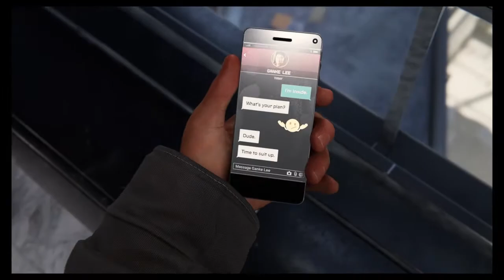Trying To Join The Underground| Spider-Man Miles Morales Part 6